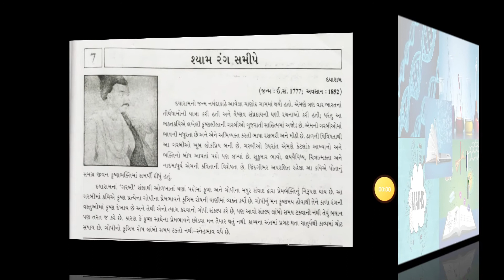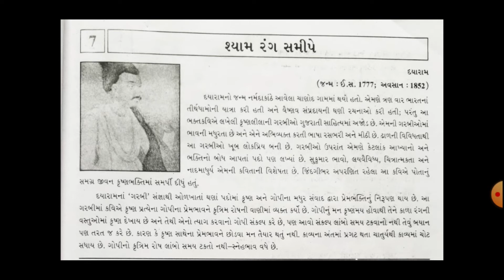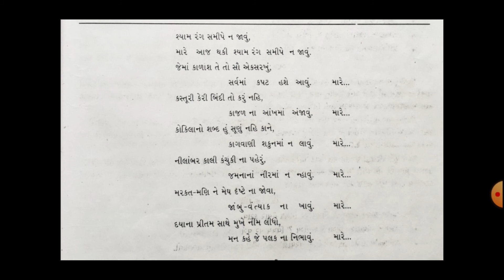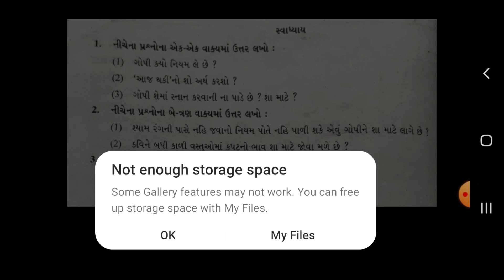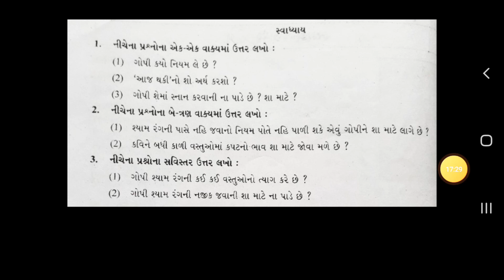STD 12 | COMMERCE | GUJARATI | DAY 4 | TOPIC-KAVYA-7-Shyam rang sameepe (કાવ્ય-7 શ્યામ રંગ સમીપે )